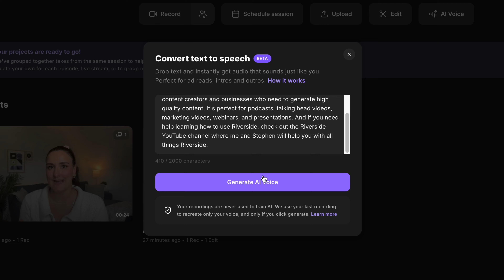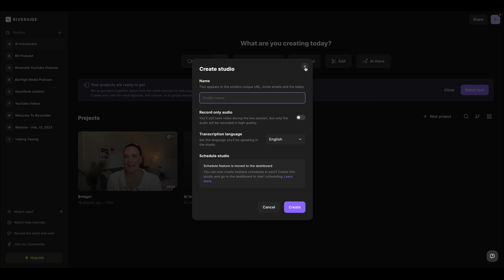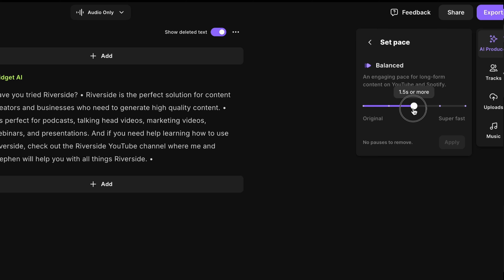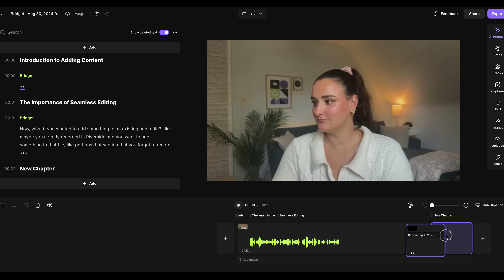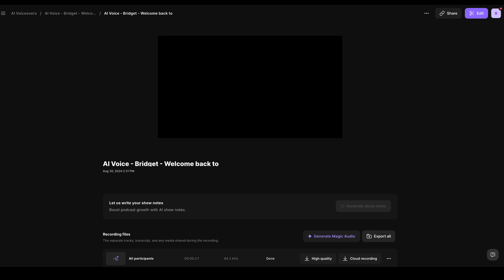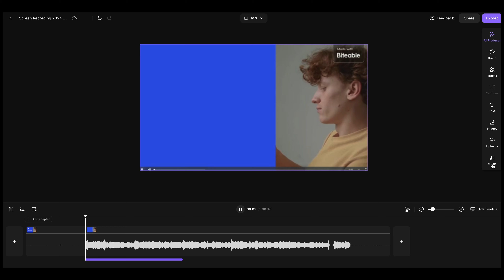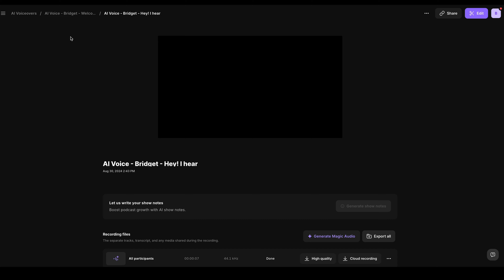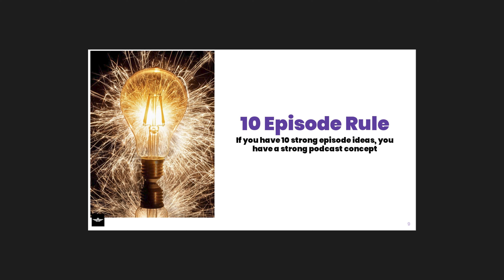Speed Up Daily Tasks with the BEST Text To Speech Generator for Creators and Businesses 🤖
Are you looking for the best text to speech software? In this video, Bridget O’Rourke will walk you through the best text to speech software on the internet, and go through 10 ways that you can use text to speech to save time and money.

0:00 - Introduction
0:47 - Best text to speech software
2:00 - Editing text to speech
4:24 - Create podcast intros and outros
4:54 - Generate ads
5:09 - Create an audiobook
5:19 - Create explainer videos
5:32 - Generate voicemail greetings
6:03 - Update phone menus
6:16 - Create teaching material
6:31 - Repurpose blog posts
6:46 - Event announcements
7:03 - Narrate presentation slides

❓ Have questions about Riverside?

QUESTION — Have a question about Riverside? Want some podcast marketing tips? Need to know what equipment to use for podcasting or what equipment to use for video production? All questions welcome in the comments section of this video!